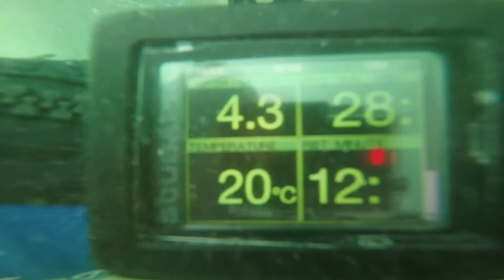Tweed River 22 December 2020